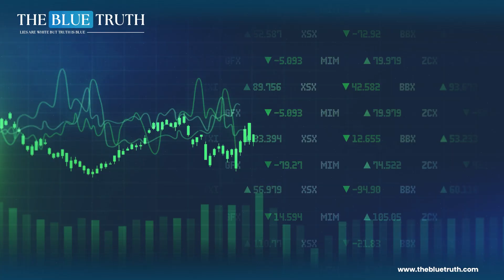Public Sentiment Echoes Strong Condemnation as Revelations Surface about India's Involvement | TBT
Pakistan's security agencies have successfully dismantled an Indian spy network that was found to be involved in the targeted killings of Pakistani civilians.

The revelation has sparked a robust response from the public, highlighting their determination and resilience in the face of external threats.

Citizens across the nation have expressed their strong condemnation of India's involvement in the killings of Pakistani civilians.

They stress that India needs to acknowledge Pakistan as a nation that reveres its fallen as martyrs and hails its survivors as heroes.